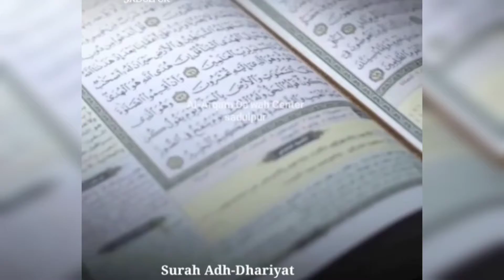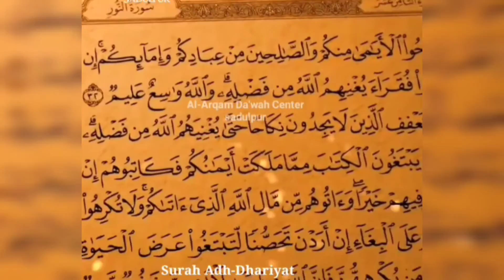surah Al Dhariyat in Urdu & Hindi voice translation